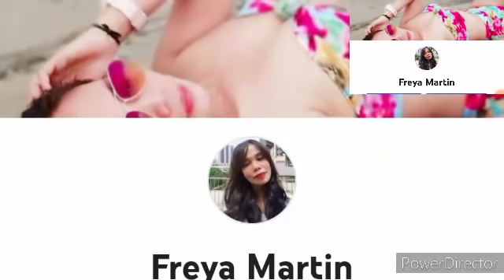My Simple Make Up Glam